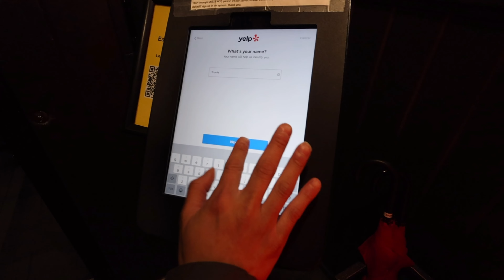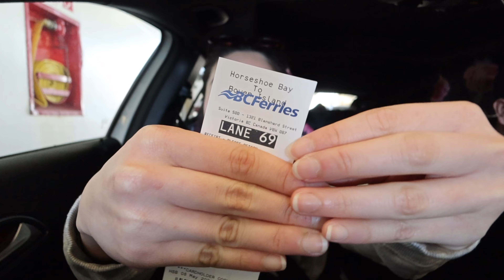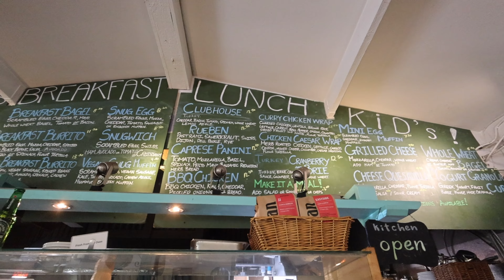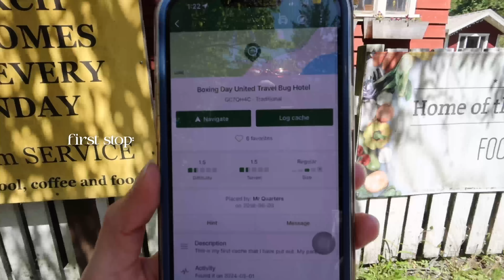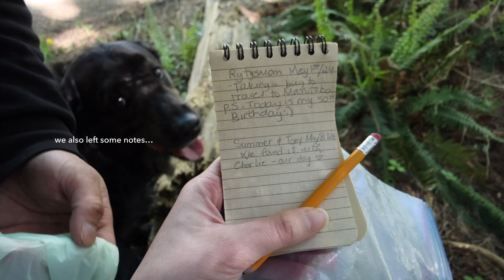when land dog meets sea dog 𓏲*ੈ🦭‧₊˚ bopping around town, SEA LIONS encounter at BOWEN ISLAND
hi frens! i'm back from my unintentional vlog break :’) i hope y’all enjoy this week in my life vlog!!

feeeeling good,
summer.

when land dog meets sea dog 𓏲*ੈ🦭‧₊˚ bopping around town (another bowen island vlog)

🏷️: weekendvlog duhoccanada callmesummer , Du hoc canada, cuộc sống canada, du học canada, cuộc sống du học, Định cư Canada, hành trình du học Canada, Kinh nghiệm du học Canada, một ngày của du học sinh, vlog du học, vlog một ngày ở Canada, một ngày của du học sinh, a day in the life, a day in my life, du lịch canada, du học sinh, cuộc sống Canada, international student in Canada,